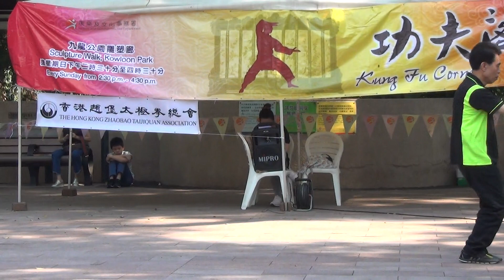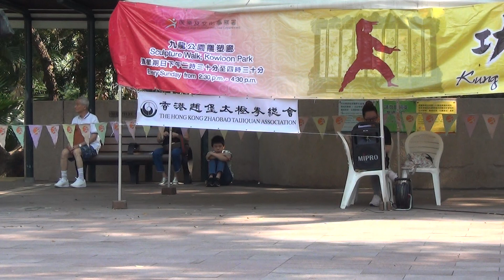香港功夫表演20170430關榮光7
香港功夫表演好功夫20170430關榮光